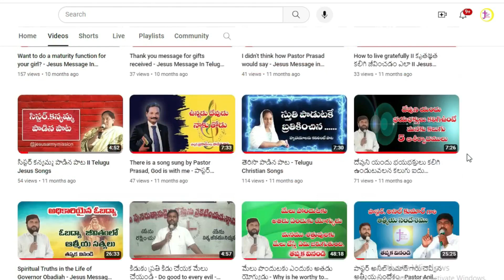ప్రతి రోజు వాక్య ధ్యానములు || Word meditations every day || 2-1-2024